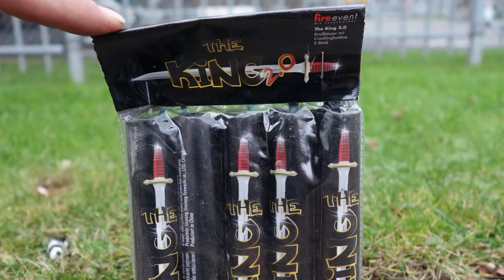The King VS The King 2.0 | Kanonenschläge | Wer ist der King? [Full HD]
Heute im Test: The King VS The King 2.0.

* Kamera, Camcorder, Videoequipment:

* 2x BESTER Brenner (Sturmfeuerzeug)

Pyro-Equipment:

2 Kanal-Funk-Zündanlage
4 Kanal-Funk-Zündanlage
10 Kanal-Funk-Zündanlage

KEEP WATCHING.